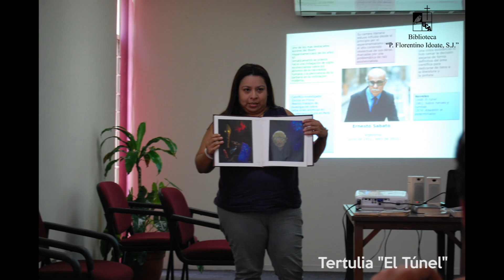Tertulia sobre El Túnel